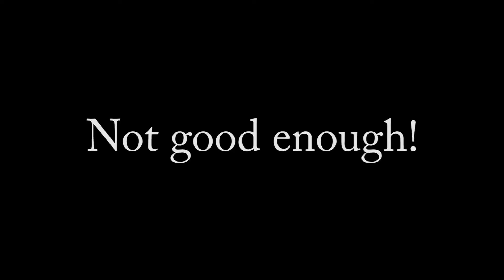Knulf - How to be a Prep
Have you ever wanted to be a prep. Well After this video you will know how to be one!